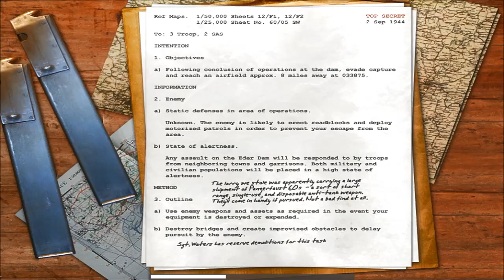Call of Duty Mise 11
Další Díl Po nedeli